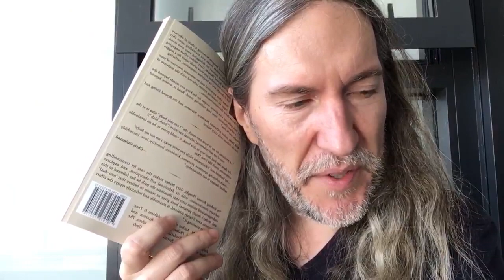Memorizing Tough Foreign Language In A Memory Palace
If you're into memorizing tough foreign language words and phrases in a Memory Palace...

I sometimes hit words and phrases that stump me too.

That's why I switched on the camera. I wanted to show you what I do and how I do it to keep moving forward when using the Memory Palace technique for language learning.

Let me know your questions after you grab my FREE Memory Improvement Kit:

We look forward to serving you through these training materials!

Sincerely,